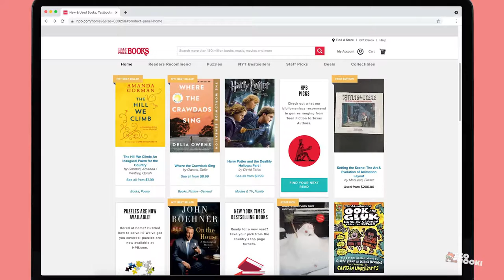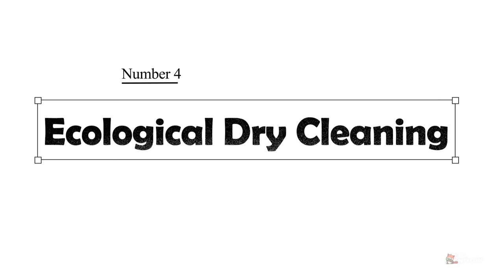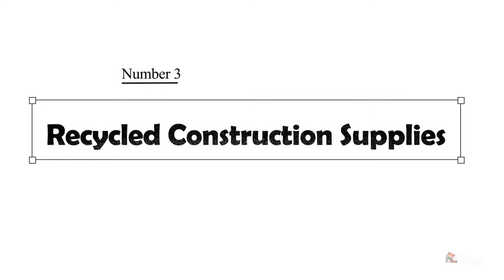TOP 10 Eco Friendly BUSINESS ideas with guaranteed PROFIT | Ever green businesses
9In this video, we're exploring some of the top 10 eco-friendly business ideas for you in 2024. From recycling to sustainable production, these businesses will help you become more environmentally friendly and help protect the environment.

Whether you're looking to start your own business or take your business to the next level, these ideas are a great way to get ahead of the competition and become an environmentally friendly business giant in 2024!

Chapters in this video are:

00:00:28 - Idea no 10
00:00:56 - Idea no 9
00:01:25 - Idea no 8
00:01:52 - Idea no 7
00:02:22 - Idea no 6
00:03:08 - Idea no 5
00:03:40 - Idea no 4
00:04:23 - Idea no 3
00:04:54 - Idea no 2
00:05:38 - Idea no 1

10. Sell organic beauty products
9. Start a composting business
8. Sell used books
7. Sell eco-friendly pet products
6. Start an Organic Catering and green event Business
5. Open an Eco-Friendly Restaurant
4. Ecological dry cleaning and laundry services
3. Recycled construction supplies
2. Xeriscaping
1. Carbon Offsetting Dealer